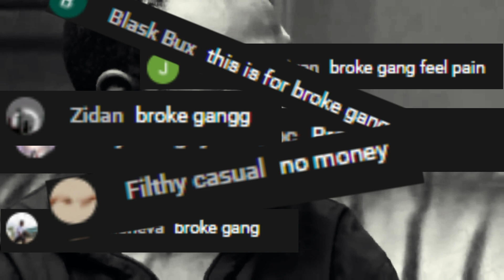When the broke gang heard this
are you also a Broke Gang